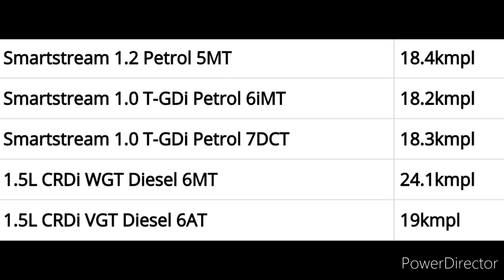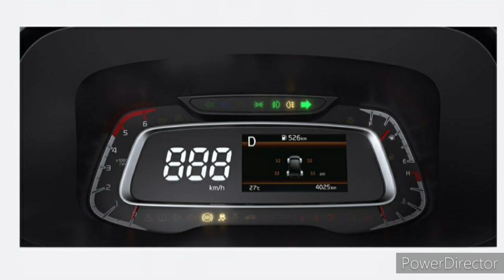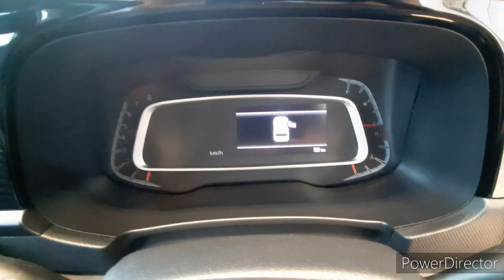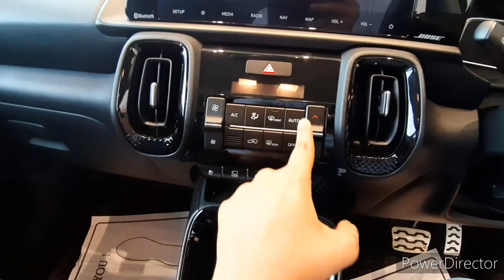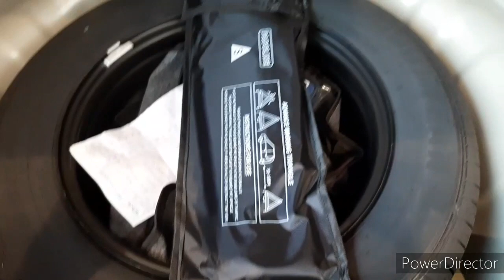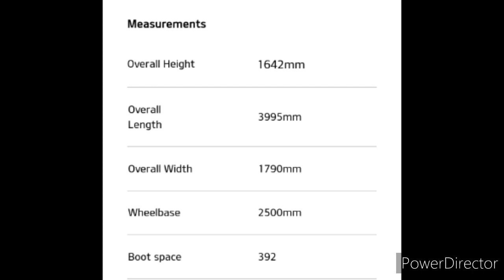Kia Sonet | Kia Sonet detailed Review| Kia Sonet GT Line| 2020 New Kia Sonet| Kia Sonet Hindi Review